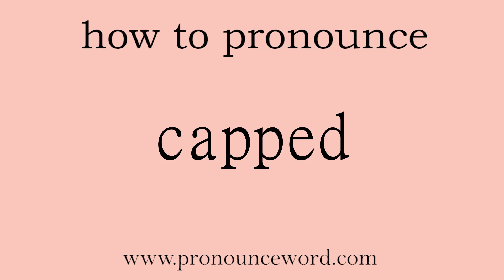capped. How to pronounce the english word capped .Start with C. Learn from me.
Follow me!Learn from me how to pronounce the english word capped.This video shows you how to pronounce the English word capped .